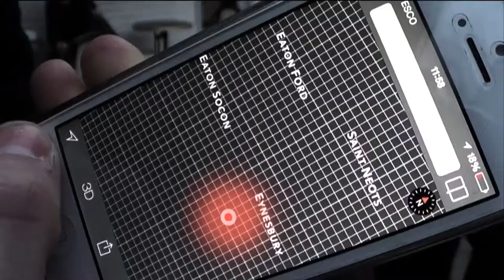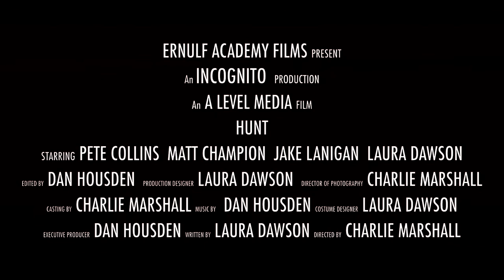HUNT Trailer - A2 Media Trailer